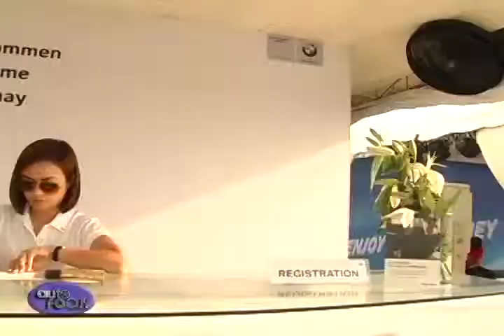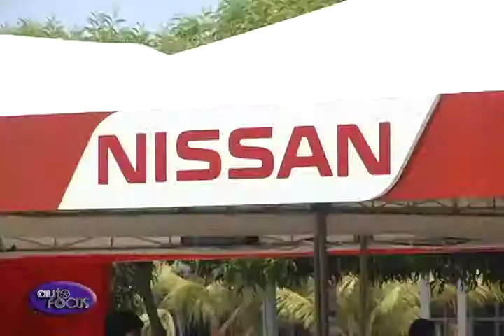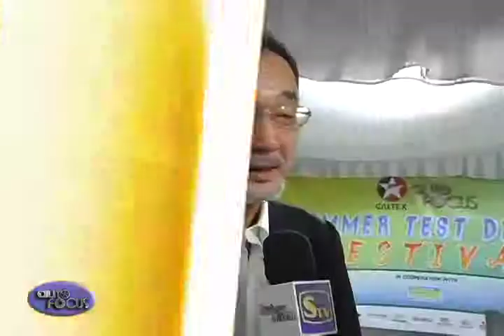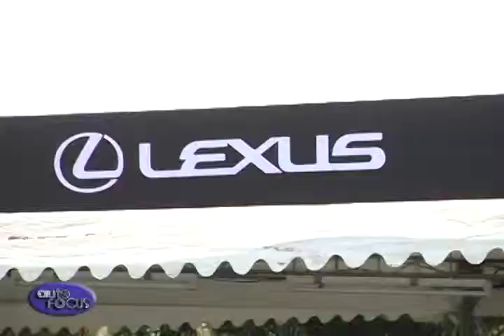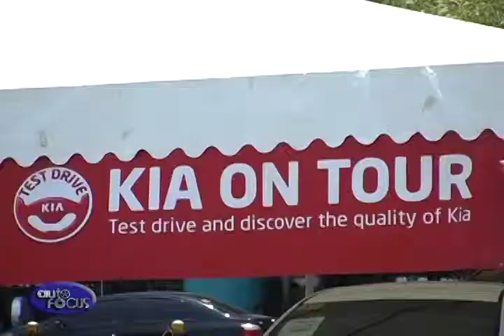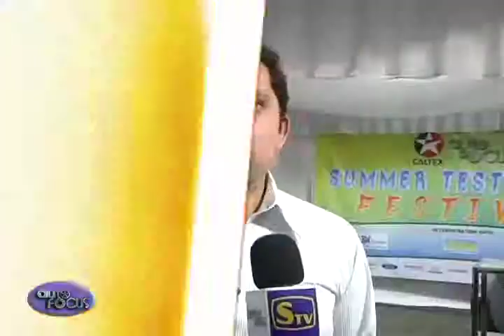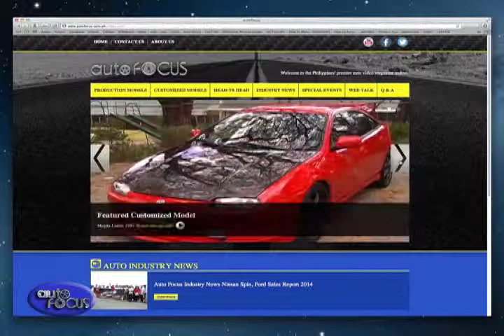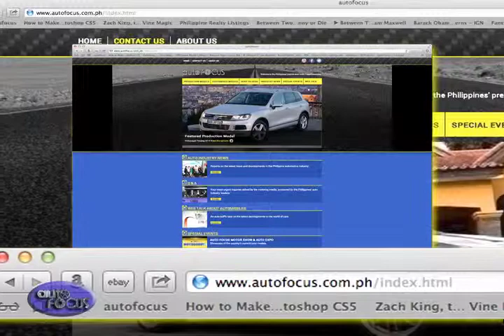Auto Focus Summer Test Drive Festival 2014 part 2/6